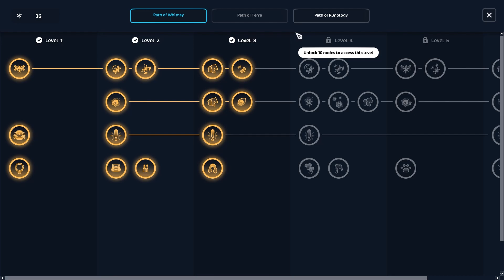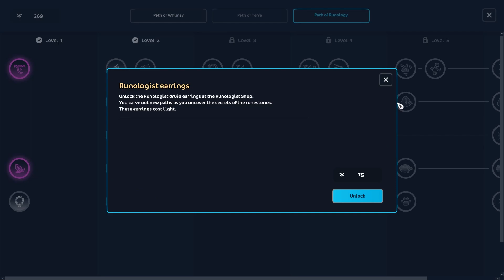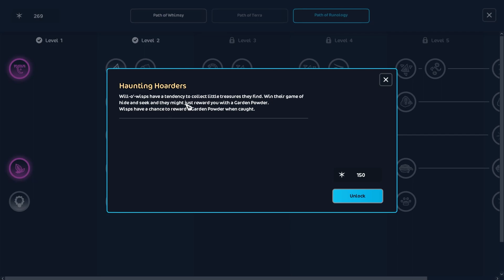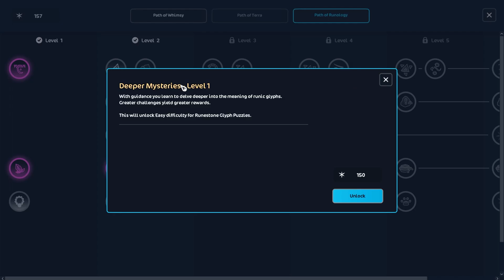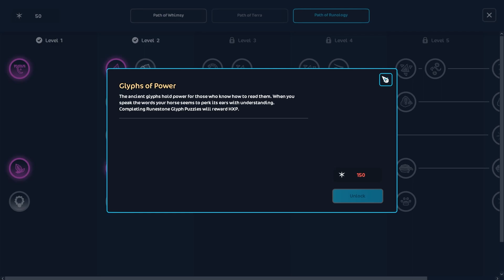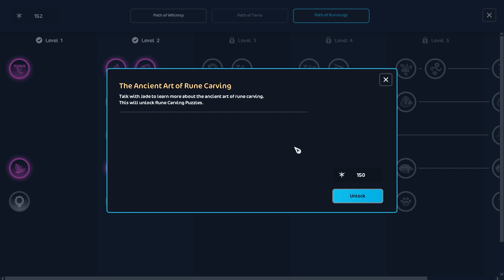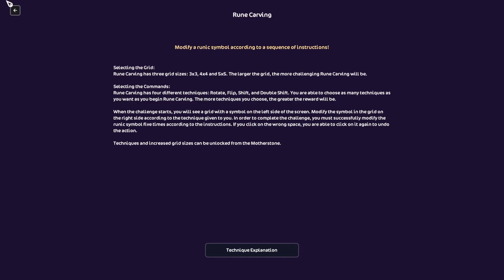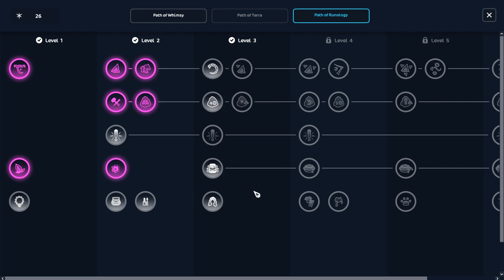Star Stable ASMR | Runology & rambles | Cozy Gameplay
Hello! :) Today I have a fun Star Stable video for you all! I am LOVING this update so much and really wanted to explore a bit of it with you guys. This video unintentionally ended up containing a lot of me being terrible at maths, and because I struggle to do maths (and struggle to understand prompts if they're worded in a certain way), I have felt a lot of shame over the years from people who judge my intelligence based on that. So although I was having a good time and laughing it off in the video, when I was editing it I almost cut it out because I dislike being perceived as stupid-- hahaha, who wouldn't dislike that? XD And then I thought, dang, it's okay not to be good at something! I actually had so much fun figuring out what the game was asking of me, and I feel like degrees might stick in my head a bit more now. So I've left it in because it is funny, but also I feel like it's important to acknowledge that we should all be allowed to learn at our own pace, and that it shouldn't be seen as shameful to learn things later in life or to struggle with things that may come to others more easily. TLDR: Feel free to laugh along with me, but also remember that it's okay to not be good at things and/or to learn more slowly than some others might. I hope that resonates with someone out there! :3 Anyway, I really hope you enjoy this video because it was tons of fun to film! Have a lovely day/night!